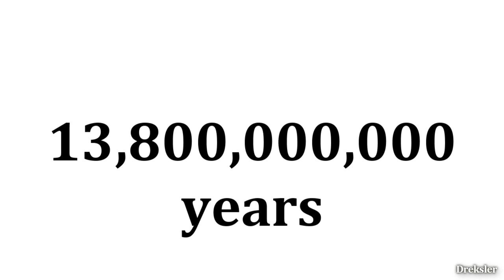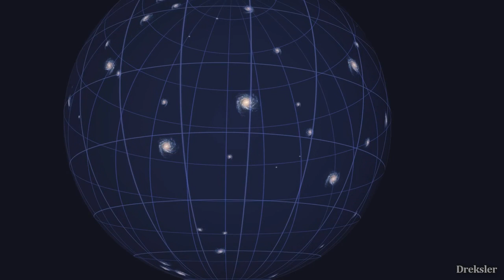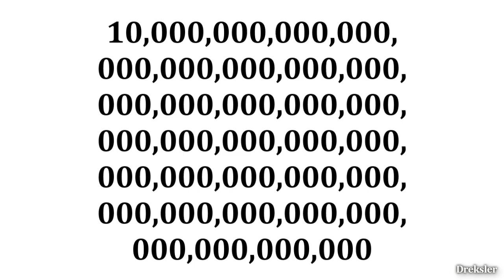Last Aliens in the Universe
The universe we are in is relatively not that old. So then what would the last aliens ever think of the universe when it is around 100 trillion years old and when almost every other star has died out? Watch the video to find out.

Some animations by:
 NASA/STScI/G.Bacon - The Big Crunch animation
 Martin Kornmesser, Luis Calcada, NASA, ESA/Hubble - Expansion

Footage of the universe made with Space Engine

Dreksler Astral